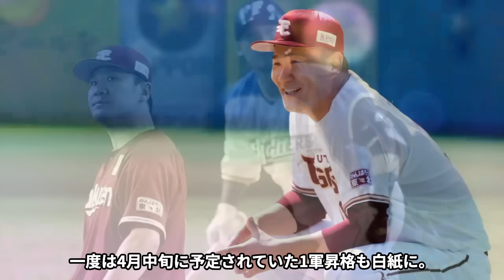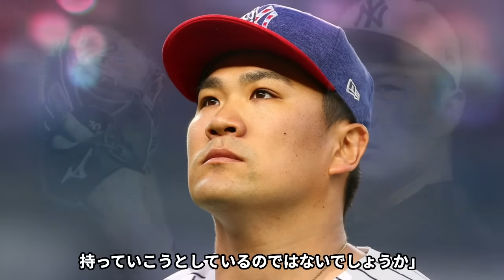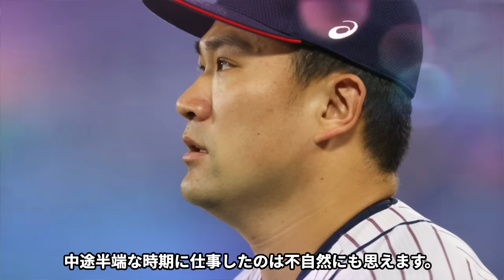【衝撃】田中将大が里田まいと極秘離婚の真相…2人の子供の現在や現役引退危機に言葉を失う…！『楽天』で活躍する野球選手が選手生命危機に陥った事件の真相に驚きを隠せない…！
「グローリーロード」- 栄光への旅

ただのゴシップを超えた深い洞察と舞台裏の真実お届けします。

勝利への道は決して平坦ではありません。

しかし、その過程こそが真のグローリーを生み出すのです。

このチャンネルを通じて、アスリートたちの真の姿を知り

一緒に彼らの栄光を祝福しましょう。

今回は、田中将大選手についてご紹介します。